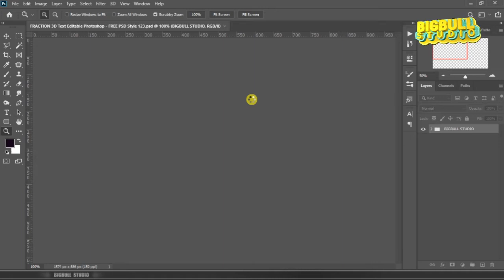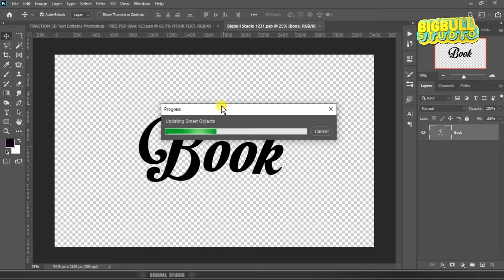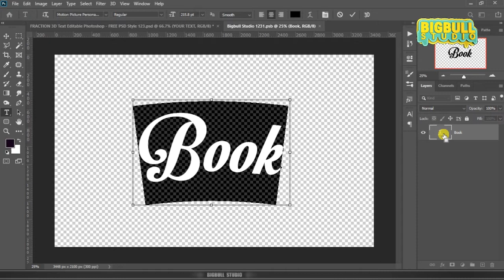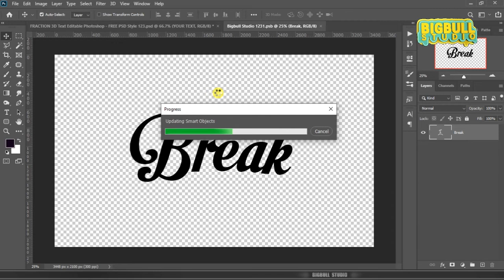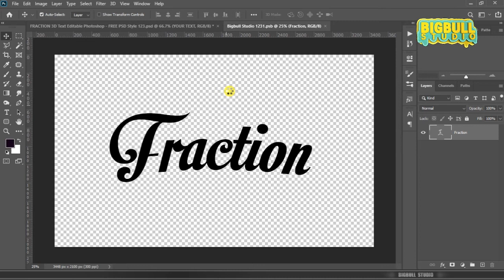FRACTION 3D Text Editable Photoshop | FREE PSD Style 123